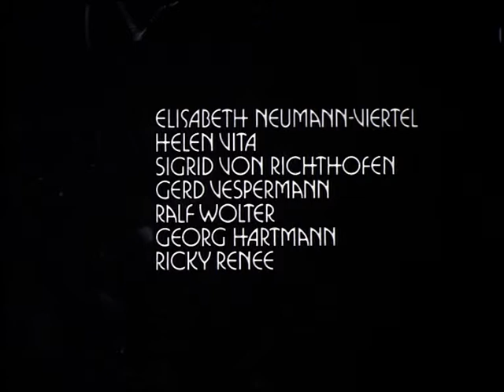"Cabaret" - Joel Grey, opening credits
These opening credits are remarkable for several reasons. First of all, note that there is no music, which is quite unusual, and a tool with which Fosse underscores the dark undertones of what we're about to see, highlighted by the drum roll and disturbing image that gradually comes into full view in the reflection of the brass instrument. An image that reflects the often disturbing nature of German Expressionist art during those last years of the Weimar Republic. The whole movie is suffused by subtext, undertones, and an underlying atmosphere of doom that overshadows the often camp and hilarious events and dialogues unfolding on the film's surface. It is the accumulation of talent of the highest order that turned "Cabaret" into the masterpiece it's become, starting with Geoffrey Unsworth, Bob Fosse, Rolf Zehetbauer, and, of course, Liza Minelli and Joel Grey! Seldom if ever, have 8 Academy Awards been this well deserved!